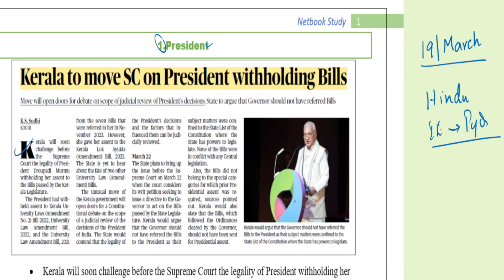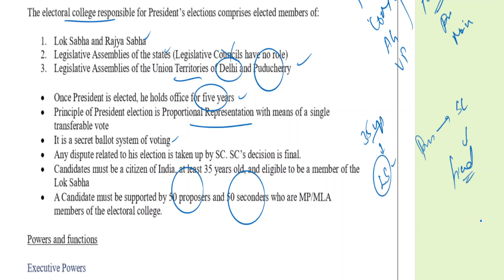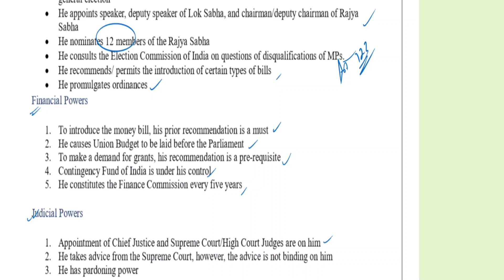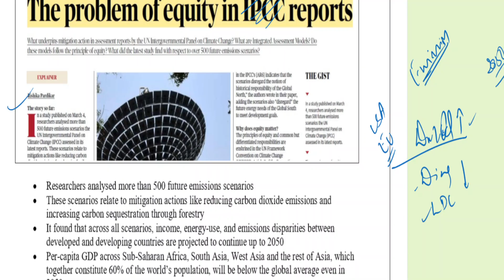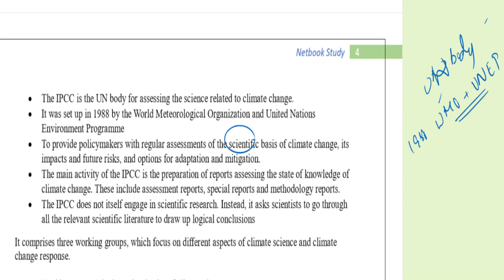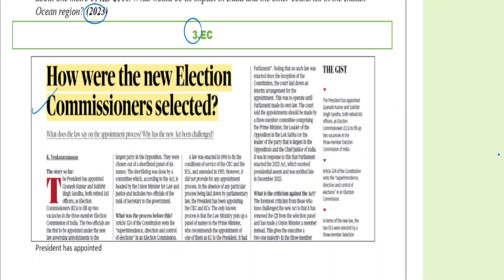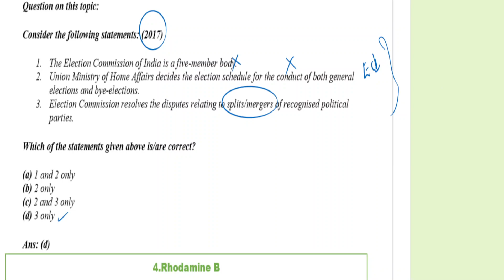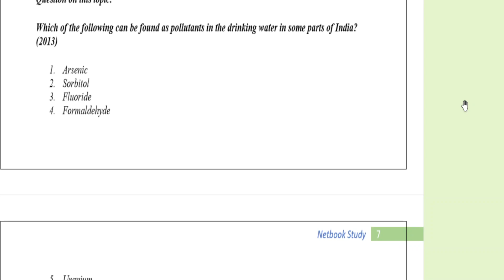18 March 2024 Current Affairs